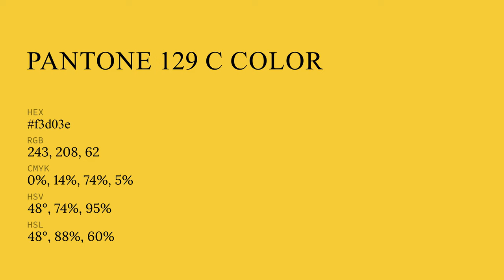color f3d03e hex color - Yellow color - Cool color f3d03e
What color is ? f3d03e hex color - Yellow color - Cool color f3d03e

Hex f3d03e Color Code is also known as color.

Hex f3d03e Color code in RGB color code model is created after adding 95.29% red color, 81.57% green color and 24.31% blue color.
Hex f3d03e Color code in CMYK color (process color) code model is generated after subtraction of 0% cyan, 14% magenta, 74% yellow and 4% black.